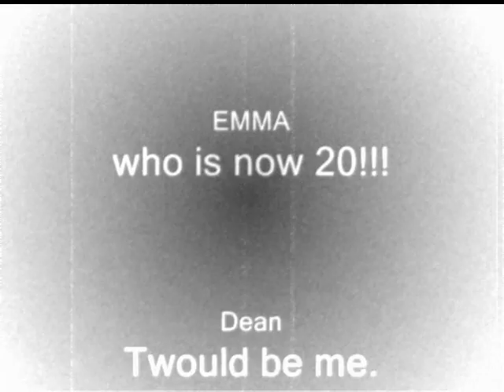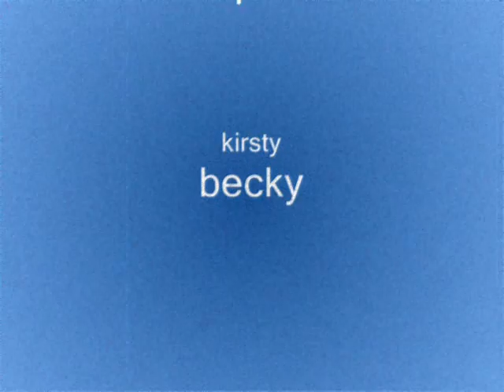Emmas party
emmas 20th part very drunk people 2 free bottles of champagne.
and lots of danceing and fun times.